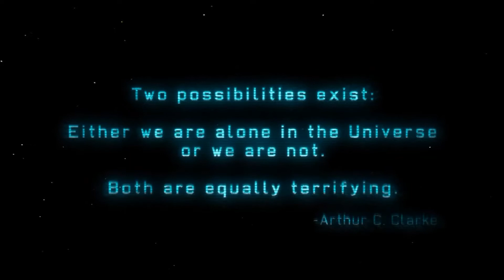Let's Play: XCOM Enemy Unknown Operation Slingshot - Part 1